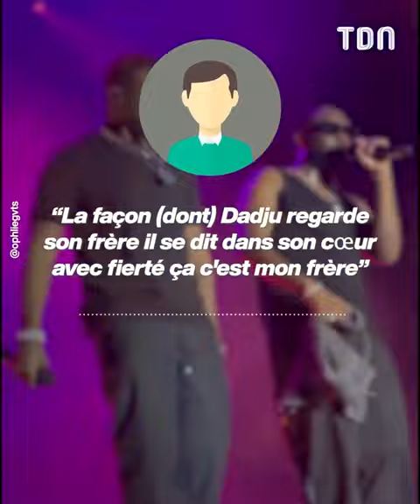Maitre Gims et Dadju en duo sur scène ! 😍